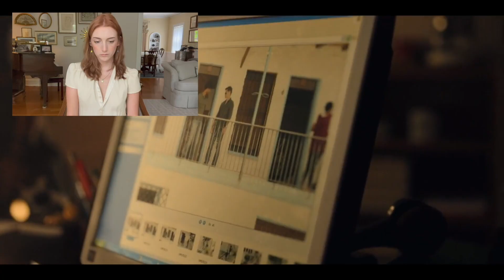Mazey, where have you been, loca?!? *Black Mirror* ~ Season 6 Ep 4 Reaction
LOL Never in a million years did I think this was gonna go in the Twilight direction and I LOVE it. Definitely not the standard Black Mirror episode, but I'm not picky. If it entertains me, it entertains me, and that's that! Love the commentary of toxic paps during the 00's particularly with Britney, who never deserved it and needs to be protected always!!